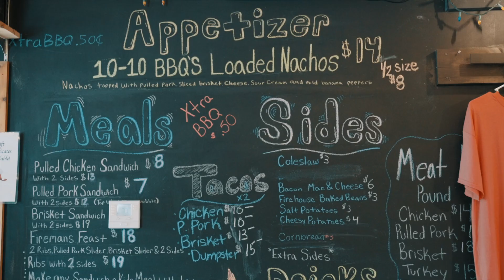Summertime fun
Enjoy the village of Fair Haven, with local shops, eateries, water activities and more! It's fun for the whole family!